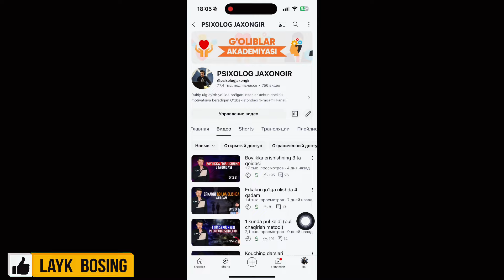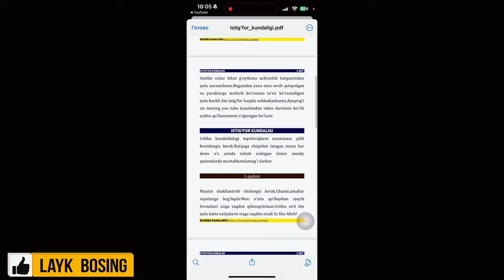40 ming istig’for kitobi va tehnikasi